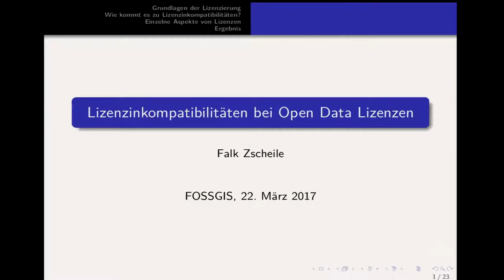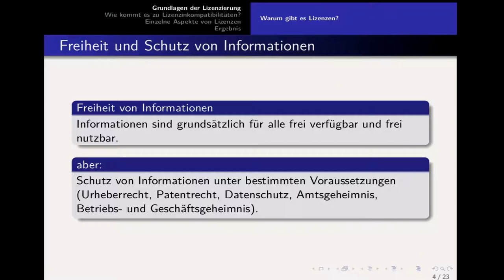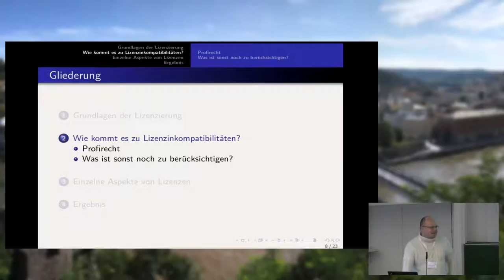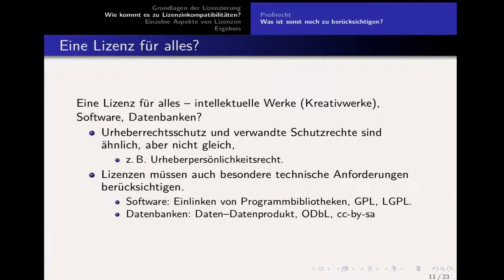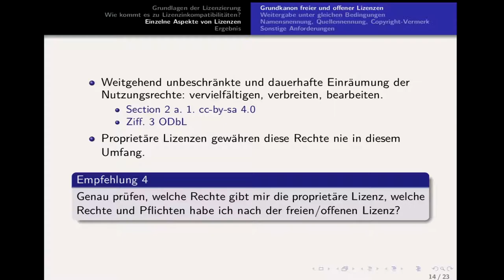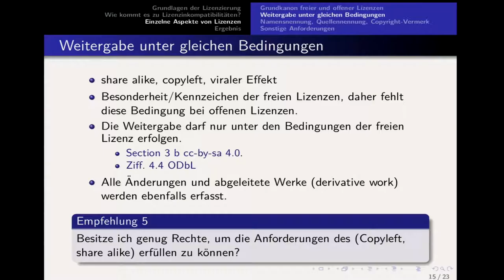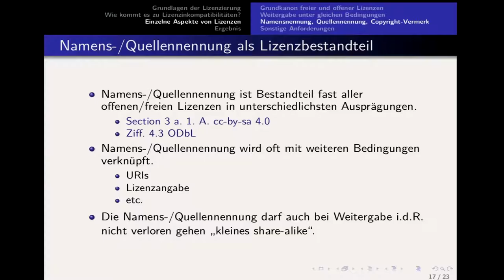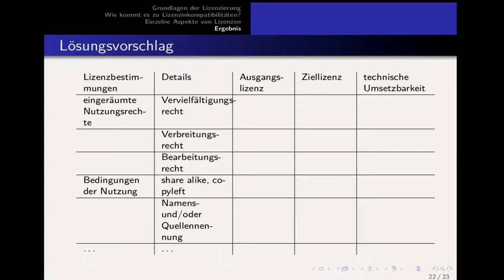2017 - Lizenzinkompatibilitäten bei Open Data Lizenzen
Daten werden oft als digitaler Rohstoff der Zukunft gepriesen. Insbesondere die Möglichkeit, verschiedene Datensätze miteinander zu kombinieren, ermöglicht es, Erkenntnisse zu gewinnen, die über den Inhalt der einzelnen Datensätze deutlich hinaus gehen. Hier liegt das eigentliche Potential, zusätzliches Wissen zu generieren oder kommerziell verwertbare Informationen zu erhalten.

Der Staat unterstützt dieses Potential von Daten, indem er in zunehmendem Maße Open Government Data bereitstellt.

Allen Datensätzen ist gemein, dass Sie unter einer Lizenz freigegeben werden, die regelt, unter welchen Bedingungen die Datensätze genutzt werden dürfen und welche Regeln dabei zu beachten sind. Hier existiert für den Lizenzgeber – auch im Bereich Open Data – ein breiter Gestaltungsspielraum. Die Kehrseite dieser Handlungsfreiheiten sind auftretende Lizenzinkompatibilitäten. Nicht alles was Open Data ist, darf auch miteinander kombiniert werden.

Der Vortrag erklärt die Hintergründe von Lizenzinkompatibilitäten, gibt Hinweise, wie man diese erkennen kann und welche Handlungsoptionen es gibt.

Falk Zscheile